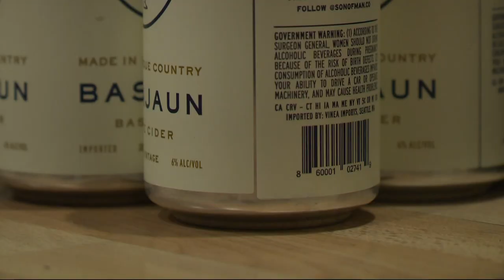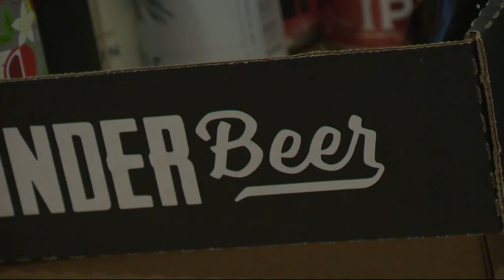Southeast Portland bottle store launches beer advent calendar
Belmont Station is packaging 24 hand-selected brews to create its first-ever beer advent calendar — with 24-days left until Christmas.